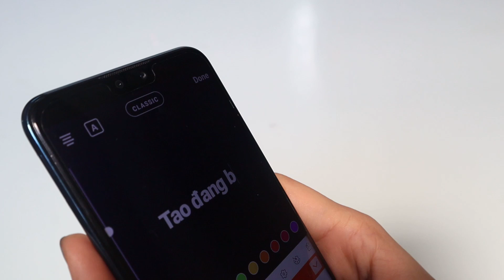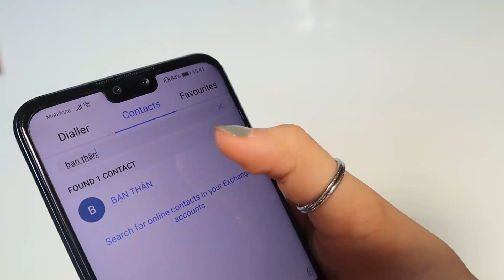#6 KHI HƠI THỞ HÓA THINH KHÔNG - Paul Kalanithi | REVIEW SÁCH| NY'S PLANET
Xin chào. Các bạn có thể thấy chiếc video này được quay trong một tình trạng khá chán nản của mình. Thế nên những gì thể hiện ở đây là một video không mấy vui vẻ. Nếu mọi người thấy chán, mọi người có thể không xem và next qua chiếc video tiếp theo được đăng vào tối nay hoặc ngày mai. Bai!!!
Welcome !!✌️
Chào mừng tất cả mọi người đã đến với Thế giới mộng mơ của một cô nàng Bookaholic. Mình là Ny.
Ở đây có sách và tất tần tật mọi thứ liên quan đến sách. Hi vọng mọi người thích và ủng hộ kênh của mình nhé. Love ya!!! Ummmoah ❤️❤️❤️

© Bản quyền video thuộc về Ny's Planet
© Copyright by Ny's Planet ☞ Do not Reup.